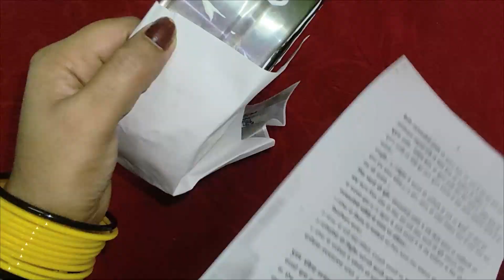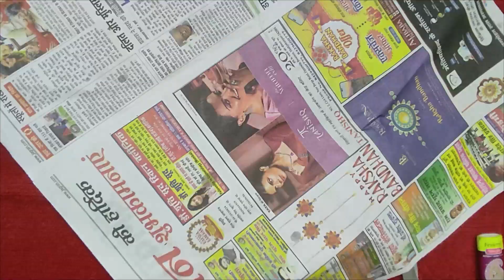Krishna janmashtami crafting part 2 | Laddo Gopal special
Krishna janmashtami | Laddo Gopal special